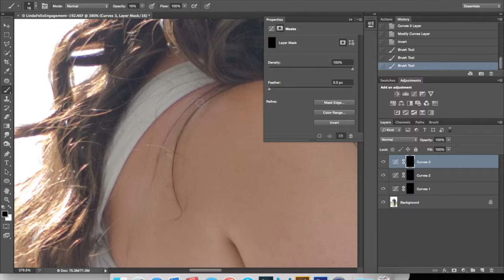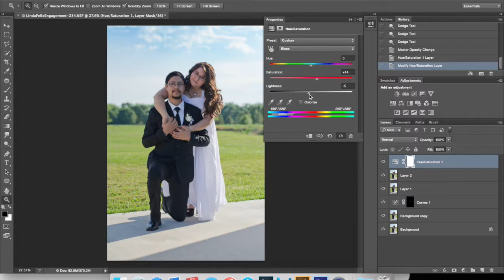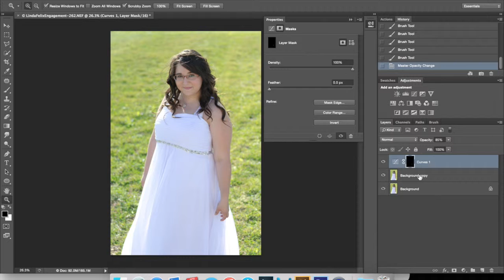Speed Retouching: Linda and Felix Part 2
Putting the final touches on three more of Linda and Felix's pre-wedding photos! I learned some new photoshop techniques the other day by watching YouTube videos...this is me putting them to work.

Images used with permission of the client(s).